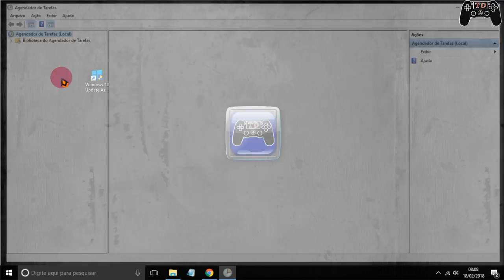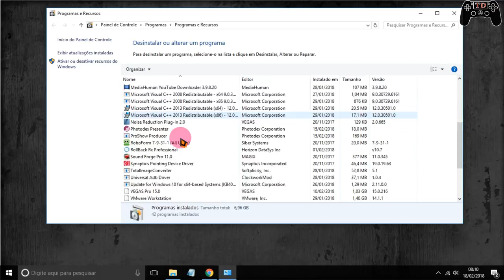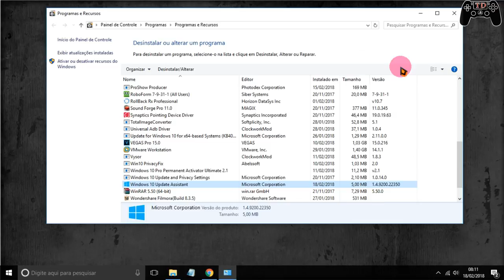Como desativar o Windows 10 Update Assistant - Resolvido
🔵Como instalar games nos formatos ISZ,ISO,DMG, DAA,UIF,BIN,NRG...